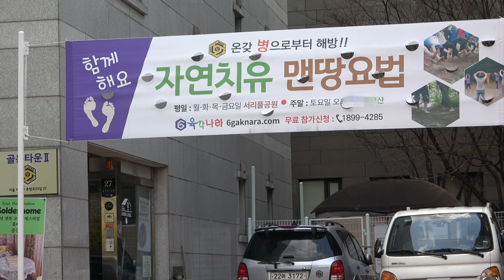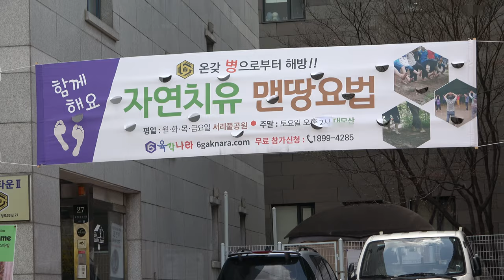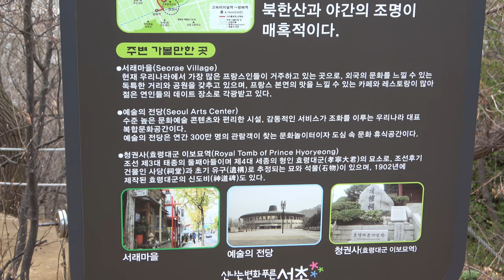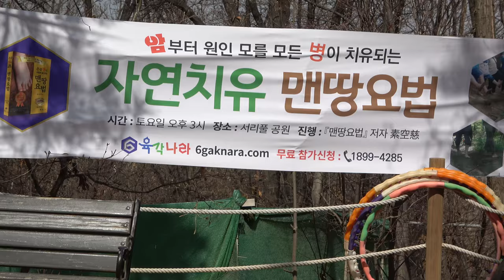4K 건강 맨발 맨땅 요법 체조 운동 서리풀 공원 방배 역 4 번 출구 청권사 육각나라